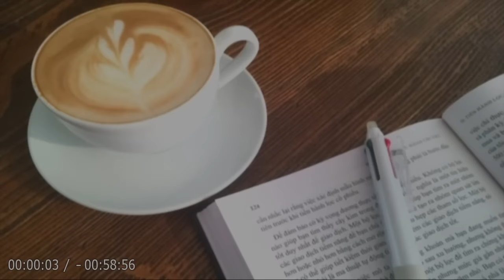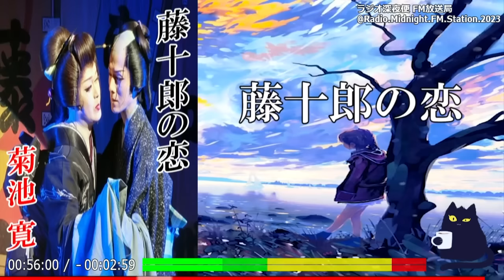【朗読】「藤十郎の恋」元禄期の名優・坂田藤十郎の偽りの恋を描いた小説を戯曲化！【戯曲・時代小説・歴史小説／菊池寛】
💬時は江戸時代、ところは京都。
座長・坂田藤十郎は、狂言作家・近松門左衛門の新しい趣向の出し物の演出に詰まっていた。
そこで、他人の女房に偽りの恋をしかけ、その仕草を学ぼうとする―。

著者は創作によって封建性の打破に努めたが、
博覧多読の収穫である題材の広さと異色あるテーマは
その作風の大きな特色をなしている。

🔷今回は、菊池寛 の『📍藤十郎の恋』を朗読します！🔷

坂田藤十郎 －－－－ 万太夫座（まんだゆうざ）の歌舞伎役者。座長。
中村七三郎 －－－－ 山下座の歌舞伎役者。江戸歌舞伎の頭領。
近松門左衛門 －－－ 狂言作家。
切波千寿 －－－－－ 万太夫座（まんだゆうざ）の若女形（わかおかめ）。
宗山清兵衛 －－－－ 四条の料亭「宗清」の亭主。
お梶 －－－－－－－ 清兵衛の女房。

📌目次
00:00:00『オープニング』
00:00:28『しおり１』
00:16:44『しおり２』
00:32:14『しおり３』
00:58:12『エンディング』

👦🏻菊池寛（きくち かん, 1888年 - 1948年）
日本の小説家、劇作家、ジャーナリスト。
実業家としても文藝春秋社を興し、芥川賞、直木賞、菊池寛賞の創設に携わった。
帝国芸術院会員。

【主な代表作】
1916年『屋上の狂人』
1917年『父帰る』
1918年『無名作家の日記』
1918年『忠直卿行状記』
1919年『恩讐の彼方に』
1919年『藤十郎の恋』
1920年『真珠夫人』
1928年 - 1929年『半自叙伝』